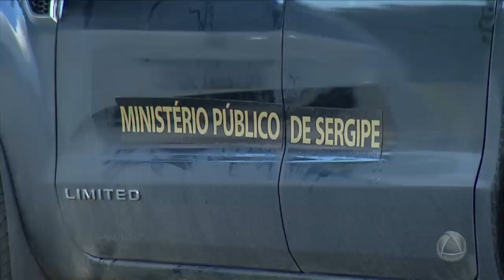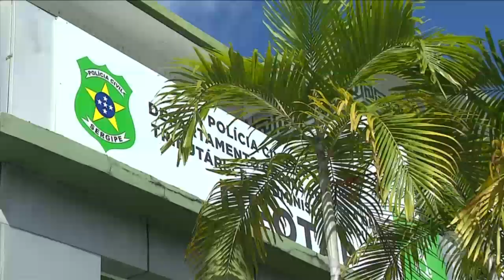Operação Metástase: MPE apura supostas práticas ilícitas no Hospital de Cirurgia - CIDADE ALERTA